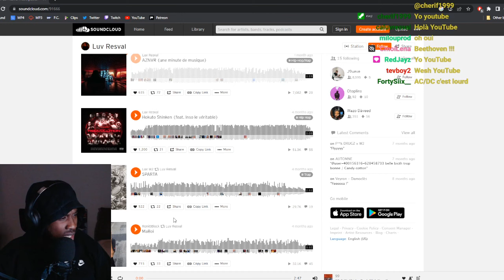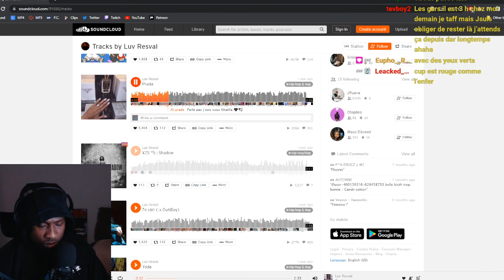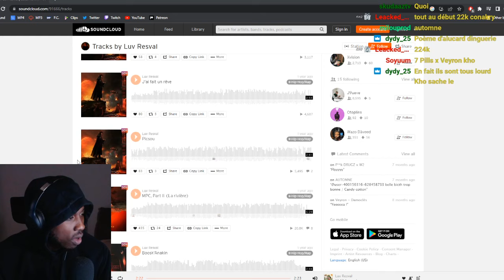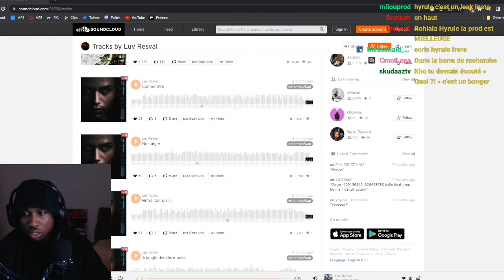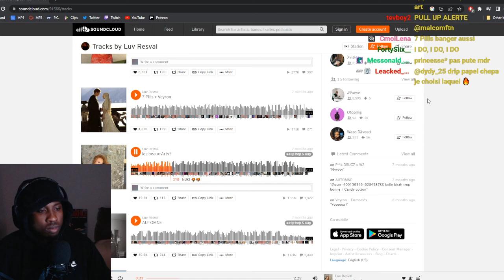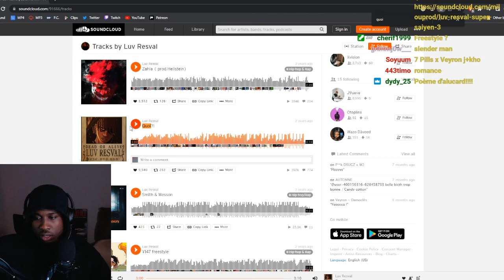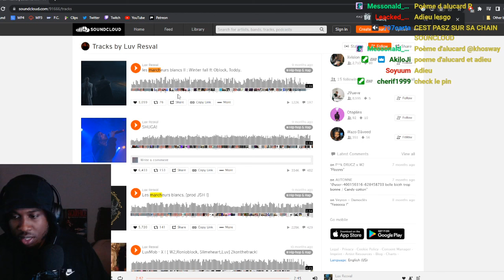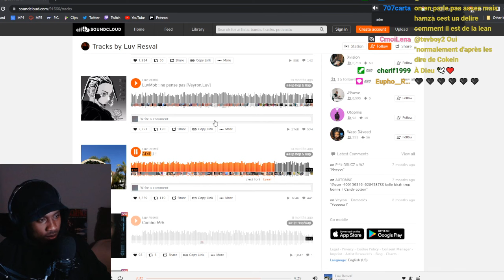Luv 1h De Musique(SoundCloud)